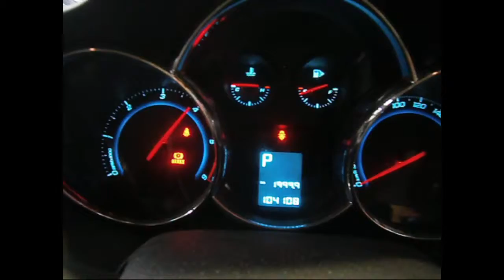WRECKING 2010 HOLDEN CRUZE 2.0 AUTOMATIC (C24767)